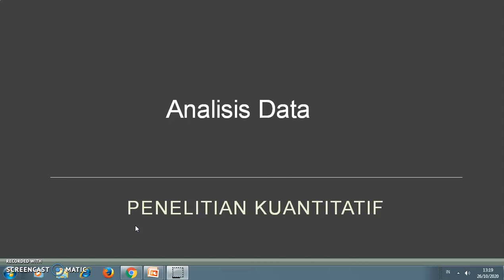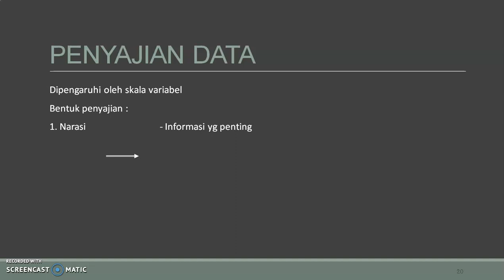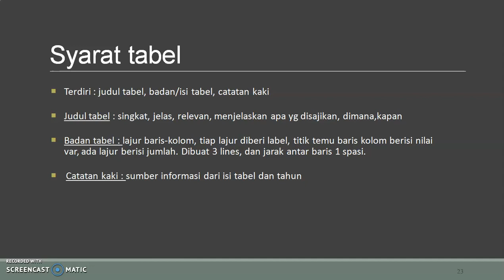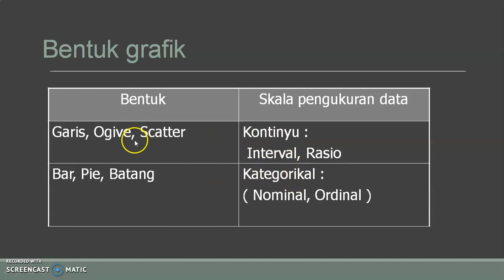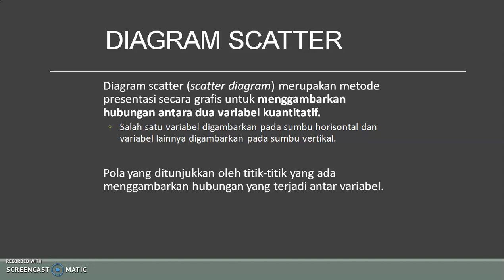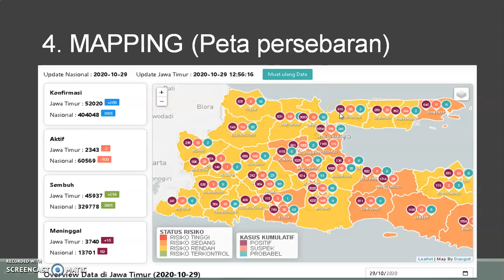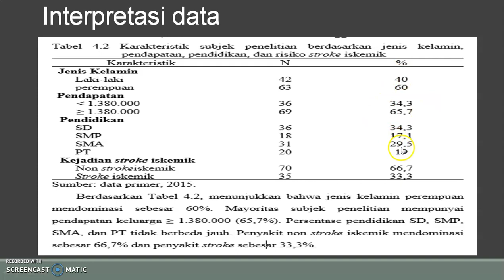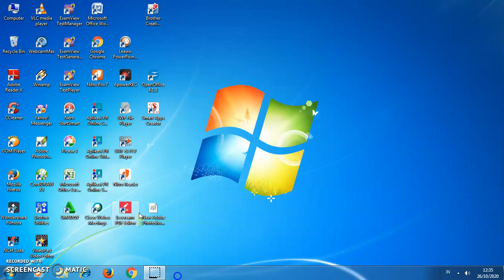bab iii penelitian 2